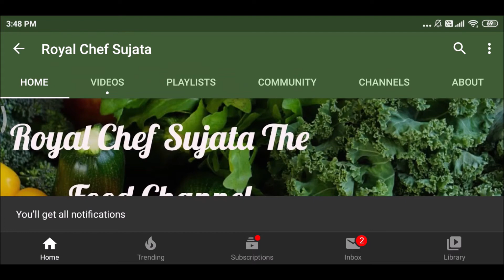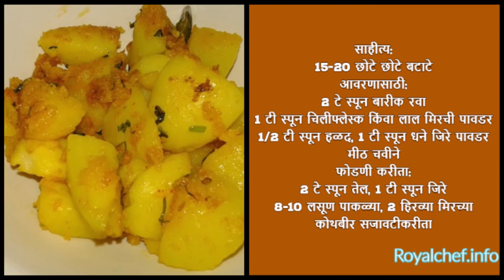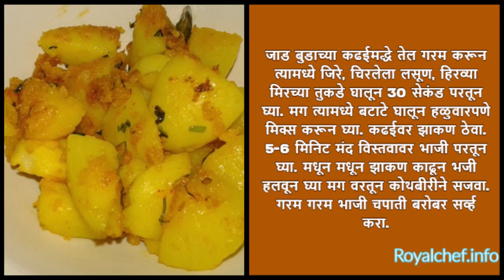झटपट चटपटे बेबी बटाटे भाजी मुलांसाठी ते अगदी आवडीने खातील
चटपटे बेबी बटाटे भाजी मुलांसाठी ते अगदी आवडीने खातील रेसिपी विडियो इन मराठी
Krispy Krunchy Baby Potato Bhaji For Kids Recipe Video In Marathi
बटाटे भाजी सगळे आवडीने खातात लग्नाच्या जेवणात पार्टीला सुद्धा किंवा इतर सणावाराला सुद्धा बनवतात. किंवा काही वेळेस भाजी नसेलतर आपण झटपट बटाट्याची भाजी बनवतो.
आपल्याकडे जर छोटे छोटे बटाटे असतील तर अश्या प्रकारची भाजी बनवा. जर छोटे बटाटे नसतील तर मोठ्या बटाट्याचे तुकडे करून सुद्धा अश्या प्रकारची भाजी बनवता येते.  जर तुमच्याकडे चिलीफ्लेस्क नसतीलतर लाल मिरची पावडर वापरा.